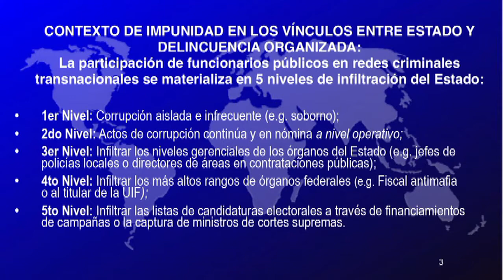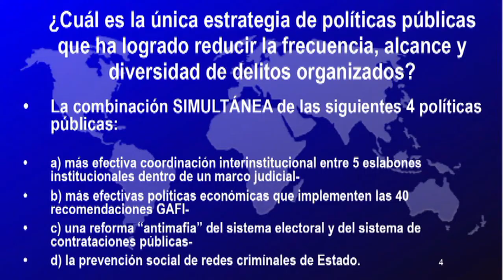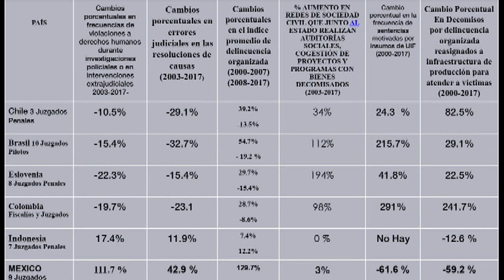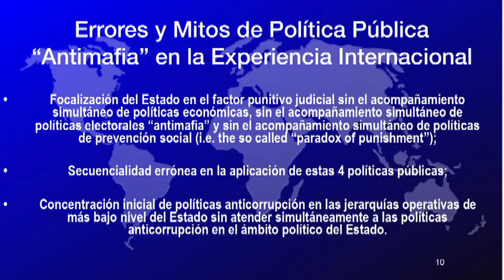2019-04-10 Delincuencia organizada y corrupción política - Edgardo Buscaglia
Delincuencia organizada y corrupción política

Mitos y realidades de la prevención y el combate a la luz de la experiencia internacional

Sesión académica a cargo de Edgardo Buscaglia, organizada por el Comité de Criminalidad Organizada Trasnacional.

Edgardo Buscaglia / Posdoctorado en jurisprudencia y política social por la Universidas de California, en Berkeley: master y doctorado en economía y derecho por la Universidad de Illinois en Urban-Champaign. Es Académico de la Universidad de Columbia en New York y Presidente del directorio del Wildlife Justice Commission en su filial de USA. Fue Asesor de las Naciones Unidas (UNITAR); director de International Law and Economic Development Center; Senior Scholar del departamento de Derechi de la Universidad de Columbia - Fellow, Hoover Institution, Universidad de Stanford; profesor visitante en la Università degli Studi de Torino (Italia). Ha participado desde 1989 como asesor del Banco Mundial, de las Naciones Unidas y del gobierno de los Estados Unidos.